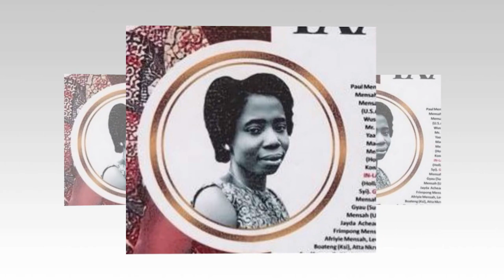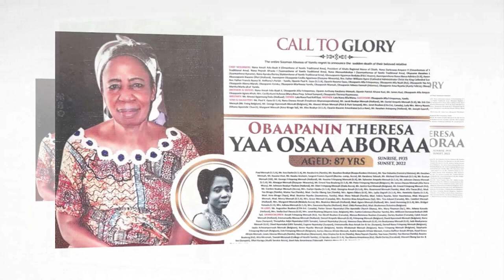THANKSGIVING SERVICE OF LATE OBAAPANIN THERESA YAA OSAA ABORAA YAMFO